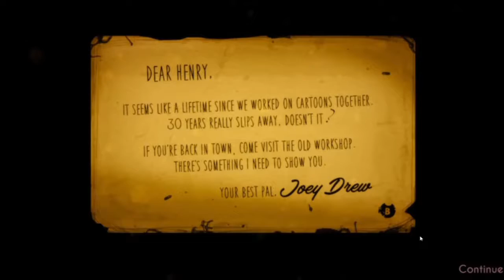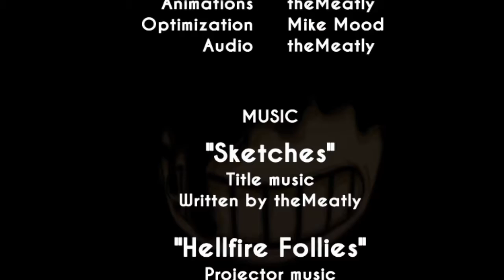DEMON MICKEY STRIKES BACK! | Bendy and the Ink Machine